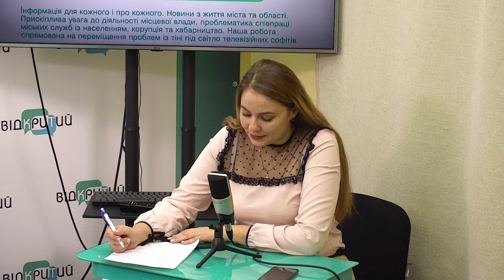Інформаційна підтримка пацієнтів з діабетом — створення електронної карти 18.02.2019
У людей, хворих на цукровий діабет, досить часто виникають ситуації, коли вони не можуть самостійно надати інформацію про себе та свою хворобу. Щоб організувати їм певну інформаційну підтримку, у Дніпрі створили електронні карти діабетика. Що це та як працює, розповіли у прес-центрі Відкритого.